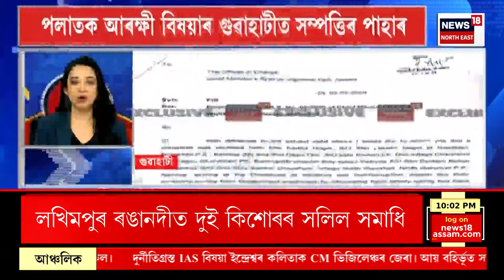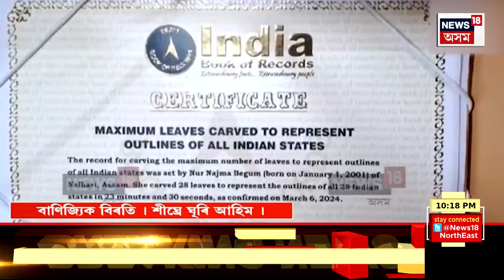SPEED NEWS | লখিমপুৰত অঘটন | ৰঙানদীত সলিল সমাধি জয়দীপ হাজৰিকা আৰু মৃন্ময় দত্ত নামৰ দুই ছাত্ৰৰ